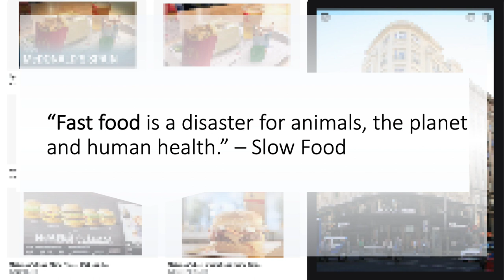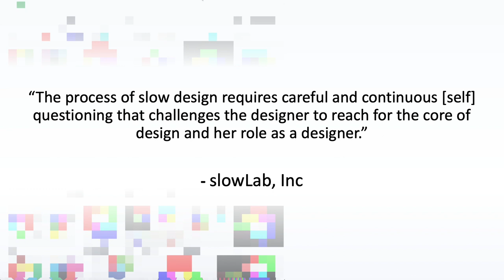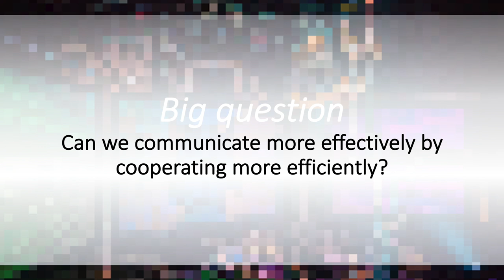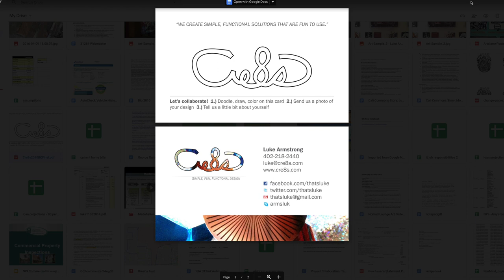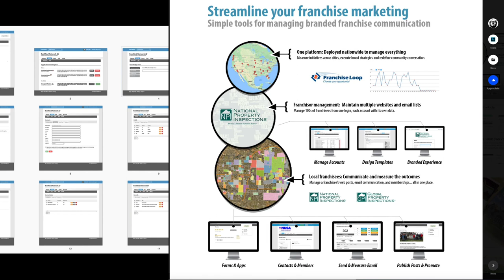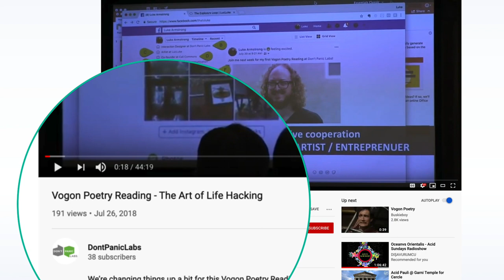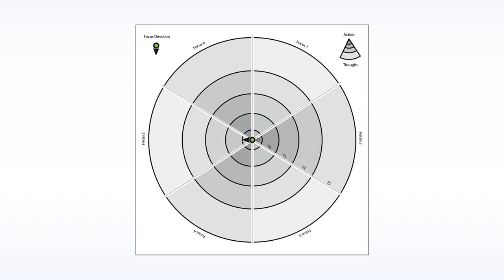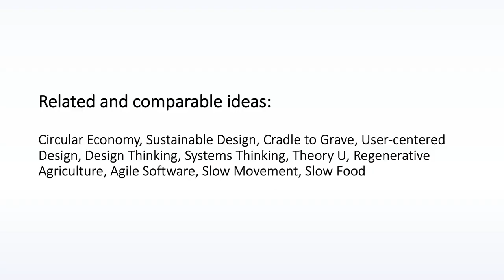Vogon Poetry - The Theory of Slow Design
As a new branch of the Slow Movement, the goal of Slow Design is to move toward solutions that promote well-being for all involved actors (users, stakeholders, greater society, and the natural environment).

Slow Design uses an iterative design process that leverages smaller effort increments and active feedback over a more extended period of calendar time, and it considers additional factors that are often left out of more narrowly defined output-driven design practices.

Don’t Panic Labs UX Engineer Luke Armstrong will teach us about the emerging design principles in the Slow Design movement.